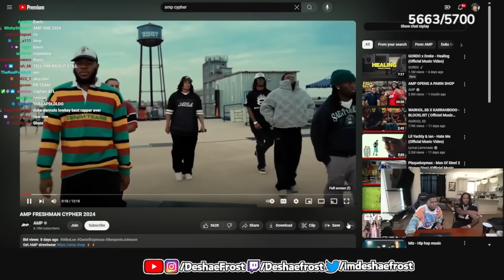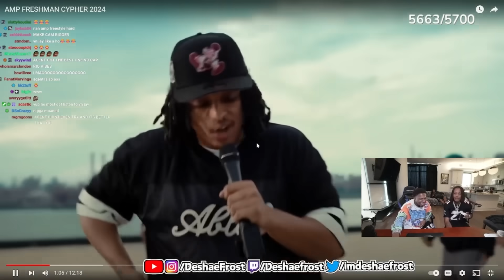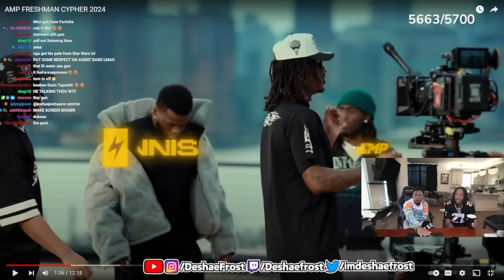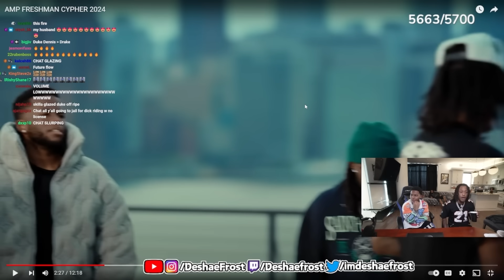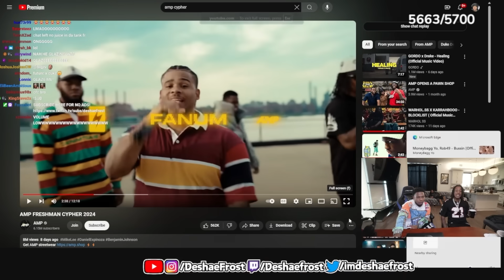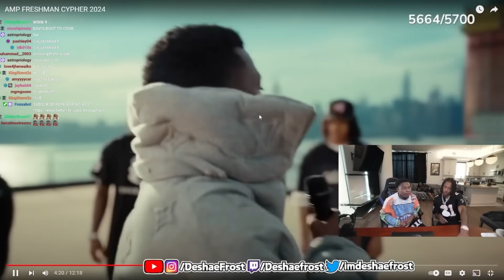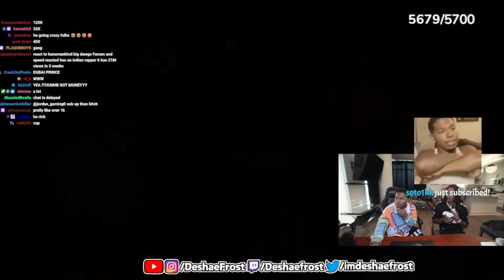Skilla Baby Reacts To AMP 2024 Freshmen Cypher On Deshae Frost Stream!